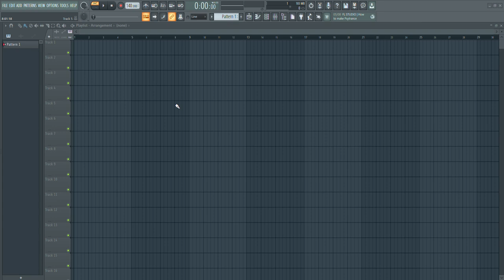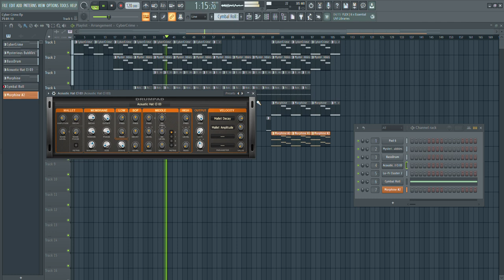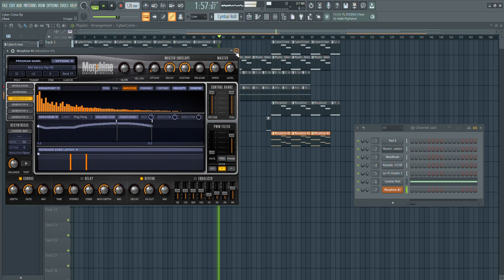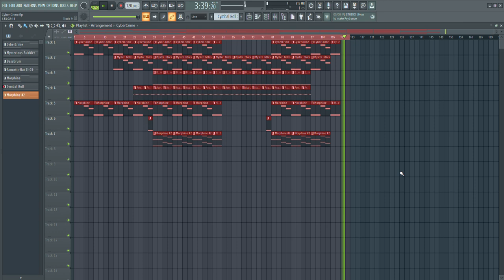[FREE FOR PROFIT] Mysterious Darkwave/Retrowave Type Beat - "Cyber Crime"